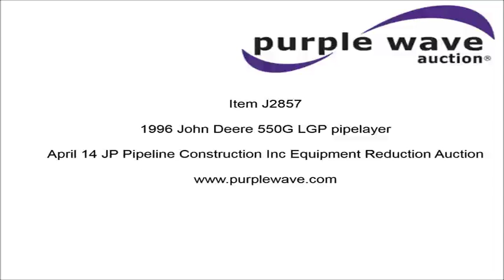1996 John Deere 550G LGP pipelayer for sale | no-reserve Internet auction April 14, 2016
1996 John Deere 550G LGP pipelayer
4,930 hours on meter
John Deere 4045 4.5L four cylinder turbo diesel engine
Serial T04045T541702
Powershift transmission
4F-4R
OROPS
Rear work lights
Joystick steering
Vandal guard
112" six-way dozer blade
2005 Midwestern M515 pipelayer
15'
Hydraulic counter weights
Serial 11A04107
24" single grouser pads
Six bottom rollers
Serial T0550GL820711

Location
JP Pipeline Construction
81 Arrowhead Rd